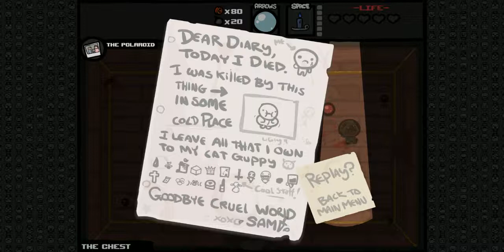The Binding of Isaac - Reddit Daily Challenge - 2014/07/13